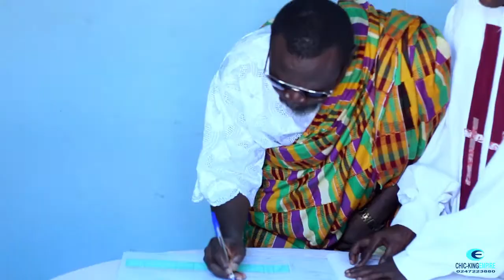Emmanuel & Gifty wedding Trailer